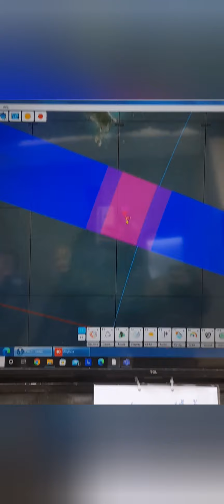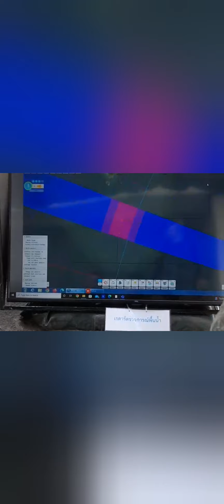ต่อสู้อากาศยานและรักษาฝั่ง